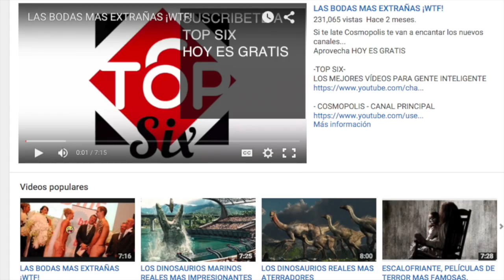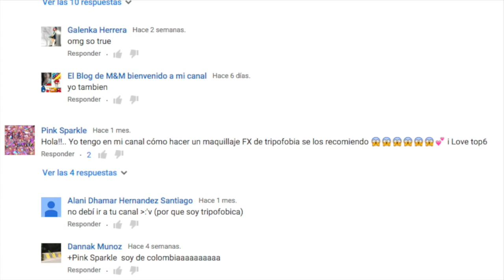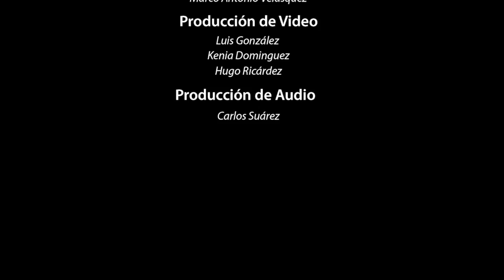VILLANOS DEL CINE, LOS MÁS MALVADOS.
CABO DE MIEDO
ATRACCIÓN FATAL
VILLANOS DEL CINE
MALVADOS
SÁDICOS

YA SOMOS MAS DE 112.654 ALMAS SUSCRITAS Y UNIDAS EN TOP SIX 112,413